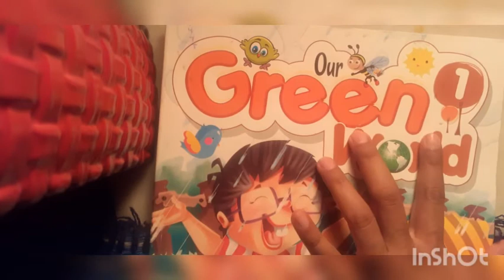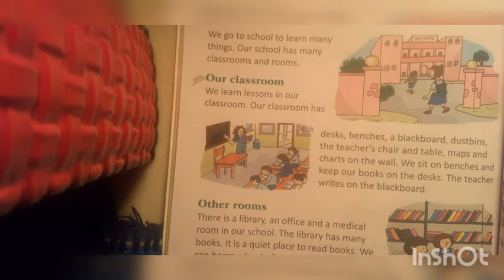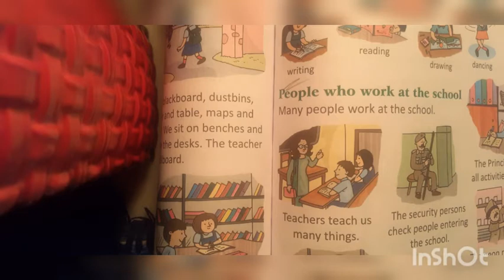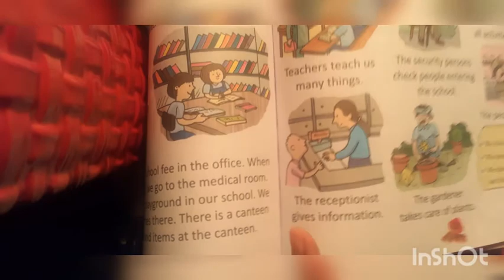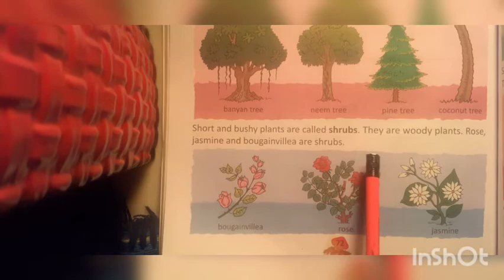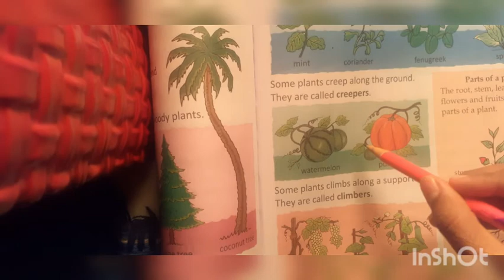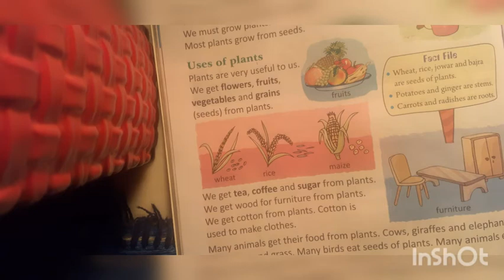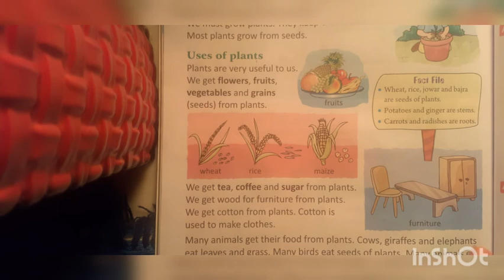CLASS 1 || EVS || REVISION